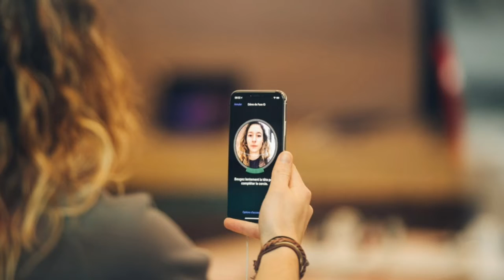Facial recognition firm faces possible £17m privacy fine || Scoop News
Australian firm which claims to have a database of more than 10 billion facial images is facing a potential £17m fine over its handling of personal data in the UK.

The Information Commissioner's Office said it had significant concerns about Clearview AI, whose facial recognition software is used by police forces.

It has told the firm to stop processing UK personal data and delete any it has.

Clearview said the regulator's claims were "factually and legally incorrect".

The company - which has been invited to make representations - said it was considering an appeal and "further action".

It has already been found to have broken Australian privacy law but is seeking a review of that ruling.

'Google search for faces'

Clearview AI's system allows a user - for example, a police officer seeking to identify a suspect - to upload a photo of a face and find matches in a database of billions of images it has collected from the internet and social media.

The system then provides links to where matching images appeared online.

Database firm must remove snaps taken in AustraliaLegality of collecting faces online challenged

The firm has promoted its service to police as resembling a "Google search for faces".

But in a statement, the UK's Information Commissioner said that Clearview's database was likely to include "a substantial number of people from the UK" whose data may have been gathered without people's knowledge.

The firm's services are understood to have been trialled by a number of UK law enforcement agencies, but that was discontinued and Clearview AI does not have any UK customers.

The ICO said its "preliminary view" was that the firm appeared to have failed to comply with UK data protection laws by:

Failing to process the information of UK citizens fairlyFailing to have a process in place to stop the data being retained indefinitelyFailing to have a lawful reason for collecting the informationAnd failing to inform people in the UK about what is happening to their data.

The UK Information Commissioner, Elizabeth Denham, said: "I have significant concerns that personal data was processed in a way that nobody in the UK will have expected.

"UK data protection legislation does not stop the effective use of technology to fight crime. But to enjoy public trust and confidence in their products, technology providers must ensure people's legal protections are respected and complied with."

The decision is provisional and the ICO said any representations by Clearview AI will be carefully considered before a final ruling is made in the middle of next year.